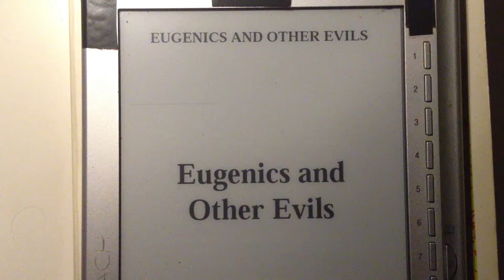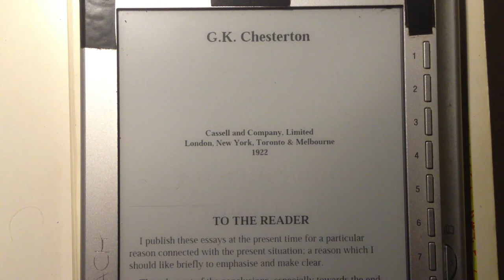Introductory Remarks: Eugenics and Other Evils by G.K. Chesterton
The Kingfisher Reeds...Eugenics and Other Evils by G.K. Chesterton.